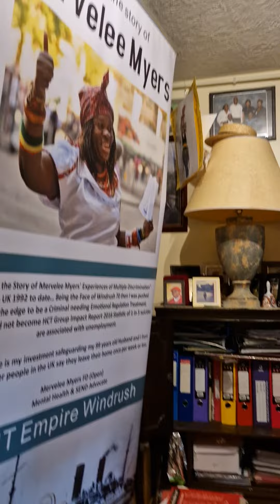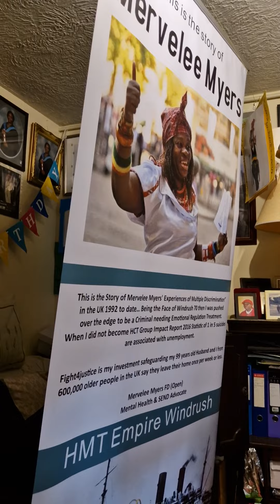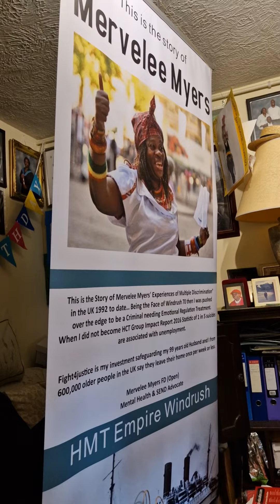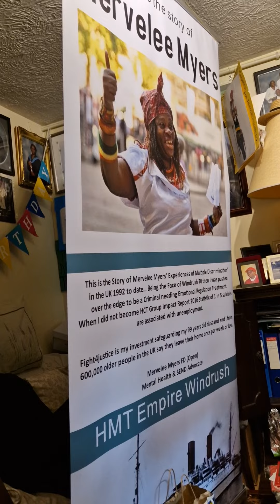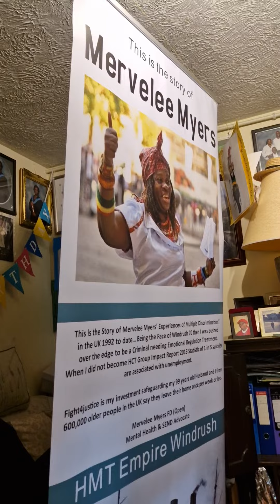merveleemyers produce 8 years documentary that will transform discrimination & put it in public